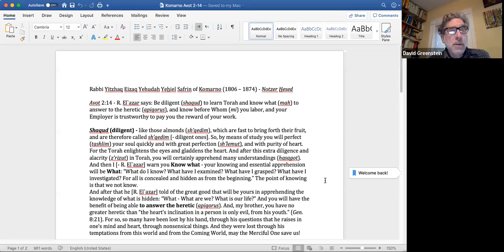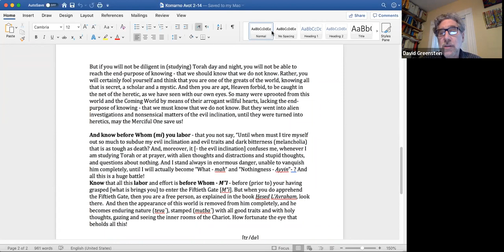Bitesize Wisdom - Pirkei Avot - 01/02/22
Rabbi Greenstein will lead a 30 minute introductory class studying the “Pirkei Avot” (Ethics of our Ancestors) a compilation of the ethical teachings and maxims from Rabbinical Jewish tradition. Class will be in English, knowledge of Hebrew is not necessary.